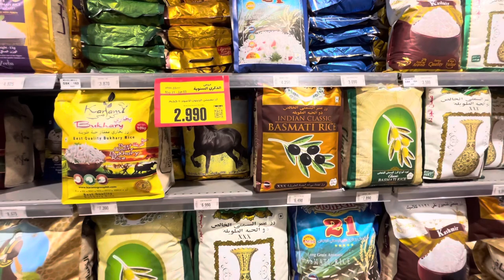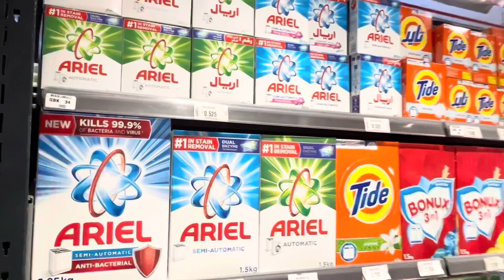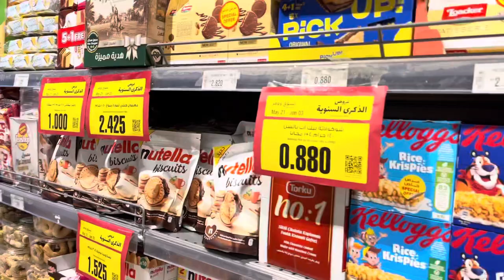Al Helli Supermarket Bahrain |Eid Al Adha Shopping